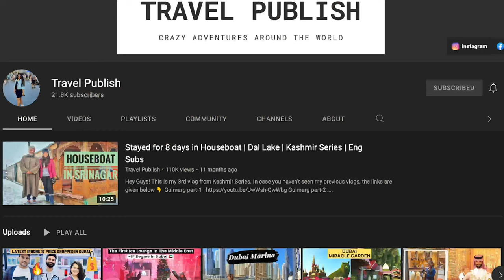Cheapest Pakistani suit in DUBAI Meena Bazaar Dubai Shopping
Hi Guys

Shop Name:
Anarkali Fashion LLC DUBAI
A 2-min walk from Shehar E Karachi Restaurant
Address: Al Hisn St - Al Fahidi - Dubai

MY FILMING GEAR : ● SONY A6600 with SONY 10-18mm lens

Party wear | Daily Wear
Best Pakistani Casual Wear Images in 2021 | Salwar kameez | Salwar suit | Punjabi suit | New Dresses
Pakistani Casual Dress Design 2021 || Comfortable Dresses for Daily Wear
Amazing modern luxury Classy Pakistani Indian casual kurta and kurti daily wear and casual dresses
Pakistani daily wear dresses ll simple Pakistani dress design
Pakistani Suits Latest Designs Cotton Lawn | Fashion, Pakistani Dresses, Summer Printed Suits 2021 The shalwar kameez is the national dress of Pakistan and is worn by men and women in all Five provinces Punjab, Sindh, Baluchistan, Khyber Pakhtunkhwa And Gilgit Baltistan in the country and in Azad Kashmir. Salwar refers to loose trousers and kameez refers to shirts.See more ideas about Pakistani casual wear, Indian fashion and Indian outfits. Dresses Casual, Pakistani Dress Design, Asian Fashion, Stylish Dresses, Simple Stylish Dress Designs, Stylish Dresses For Girls, Girls Dresses Sewing, Frocks For Girls, Pakistani Fashion Party Wear,Latest casual wear salwar kameez designs 2020 Salwar suits design salwar kurti dress design 2020 Hii friends, In this video u seen Latest Most Beautiful' Punjabi suit designs punjabi salwar suit ,patiala Designer's casual & formal dress designs 2020 collection Pakistani casual wear Dress design 2020 shahi suit salwar designs,punjabi suit neck d.Patiala Salwar Kameez for Perfect Desi Look:Salwar kameez is the most preferred type of Ethnic attire. It is a combination of dupatta, kurti and bottoms. When we talk about Punjab and Haryana, there the people Beautiful Peplum kurta with tulip pant. Beautiful Peplum kurta with tulip pant. Glam Outfit Ideas for Indian Bridesmaids for every Ceremony Some Beautiful Lehenga Looks For Not So Wedding Day Awesome lifstyle fashion Gown Such.Glam Outfit Ideas for Indian Bridesmaids for every Ceremony Top most beautiful Punjabi suits Design For girls Top most beautiful Punjabi suits Design For girls Latest Punjabi suits design idea 2019 Short Frocks Style Kurti with Salwar Dhoti Salwar Suits, Anarkali Kurti, Salwar Dress,Beautiful Tulip salwar, patiala salwar, dhoti Shalwar designes Net Saree Designs, Ladies Fancy Printed Shrug, Short Kurti With Patiala Salwar, Short Designer Kurti With Patiala Salwar, Ladies Fancy Frock Kurti  wear Patiala salwar kameez. Its name was taken from the place 'Patiala'.Shop salwar suits online for ladies from BIBA, W & more. Explore a range of anarkali, punjabi suits for party or for work.Latest Kurta Designs with Patiala Salwar Buy Mastani Kreation Black Cotton Patiala Unstitch Dress With Net Sleeve online in India at best price. Patiala Salwar Kameez Classy Patiala Salwar Outfits- Patiala shalwar attire is generally linked with the subcontinent and Middle Eastern states since it is often considered as a traditional outfit in Pakistan, India, and Bangladesh. Classy Patiala Amazing Ways to Wear Patiala Salwar 30 ideas fashion design sketches indian salwar kameez for 2020.Find out about quality punjabi suit boutique and items like punjabi wedding suits Read the site above just click the link for more alternatives.Patiala Salwar Kameez, Patiala Salwar Suits, punjabi salwar kameez, Buy Patiala Salwar Kameez, Patiala Salwar Suits, punjabi salwar kameez For Women, Patiala Salwar Suits.Cotton, Dupatta : Chiffon, Sleeve Along with the Patiala Salwar Suit being a traditional outfit, now more stylish and trendy has been done. It can also be carved not only in the Prior Indian style.Casual is the dress code that emphasizes comfort and personal expression over presentation, formality and conformity. More simply, "casual" can be defined as something relaxed, occasional, not planned, or informal.